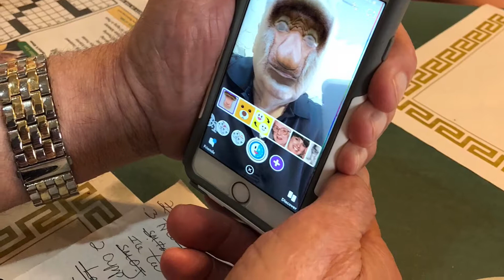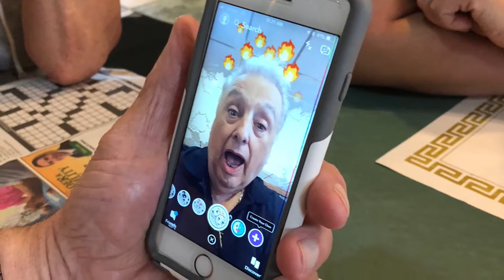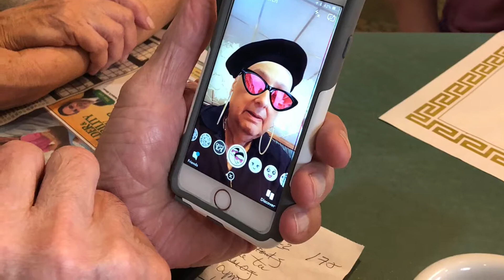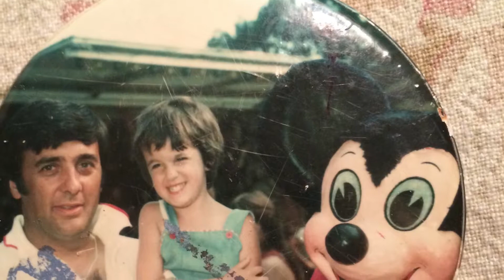Happy 80th Birthday Dad!!! We love you!!!